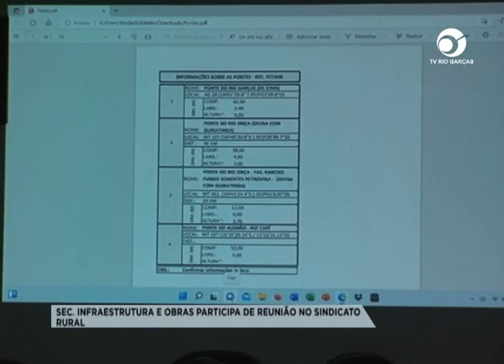SEC. INFRAESTRUTURA E OBRAS PARTICIPA DE REUNIÃO NO SINDICATO RURAL